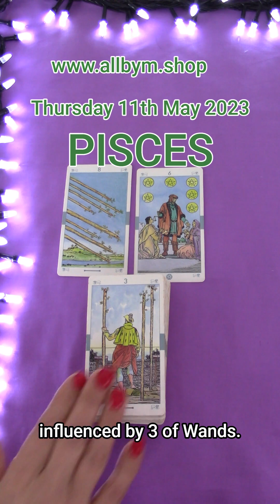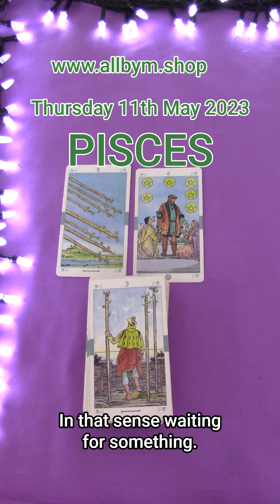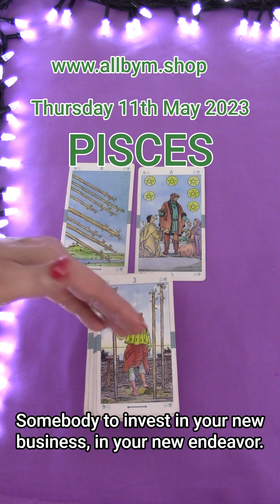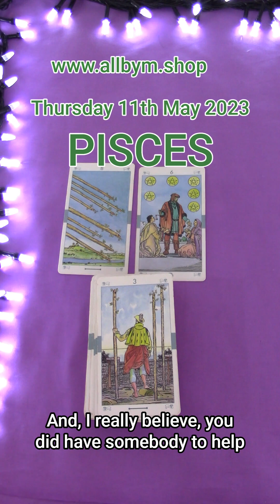PISCES | THURSDAY MAY 11TH 2023 | DAILY TAROT READING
Hi Pisces! This is your daily tarot cards reading by M for Thursday May 11th 2023. Enjoy,M.